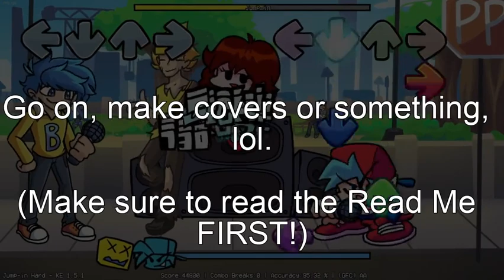THE ULTIMATE BOB AND BOSIP CHROMATIC SET!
A large compilation of Bob and Bosip Chromatic scales!

And the Amor sprite if u need it, lol.

(Song is Jump-In! Instrumental by DPZ)